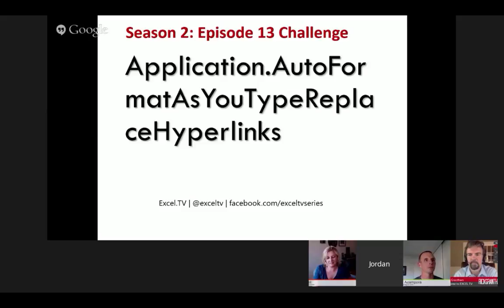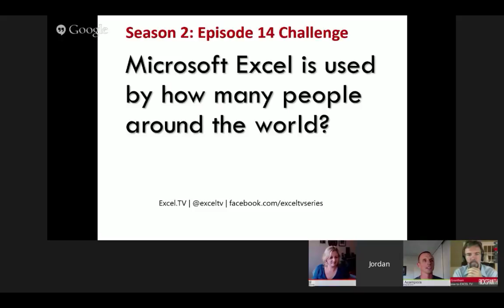How Many Excel Users Around The World? - Excel Challenges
How Many Excel Users Are There Around The Globe?  Excel MVP Jordan Goldmeier ponders this question in the Excel Challenge of the week.